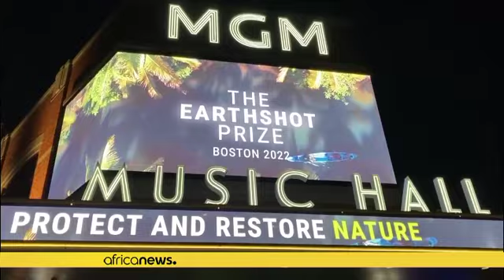Kenyan female innovator awarded $1.2M for providing clean cooking stove | Africanews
Kenya’s Charlot Magayi, who is the founder of Mukuru clean cooking stove was awarded $1.2 million Earthshot Prize by British Prince William.